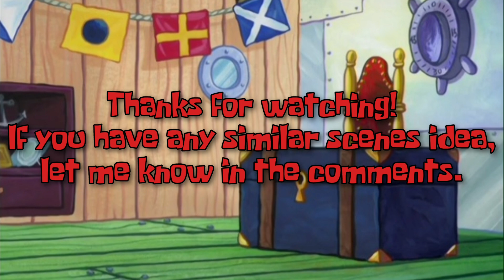SpongeBob Similar Scenes #245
Episodes :
Krab-Borg (Season 3)
Tutor Sauce (Season 9)

Similarities :
Mr. Krabs has salt in his eyes.